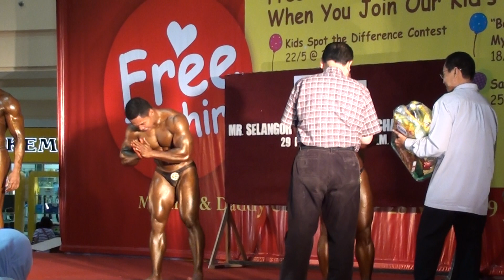SEL2011 Middle Weight: Prize Giving Ceremony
Mr Selangor 2011 Middle Weight - Prize giving ceremony